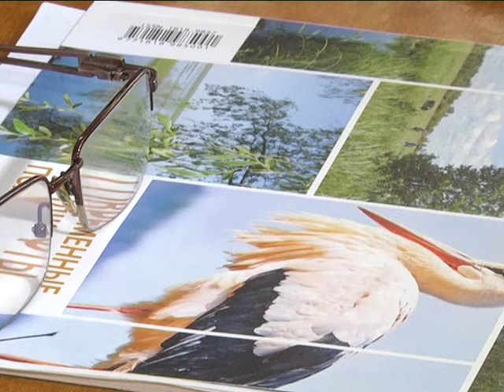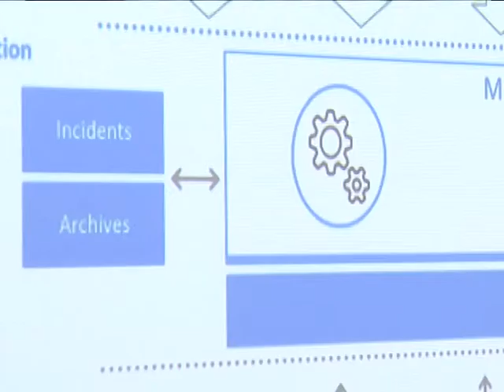2018-06-14 г. Брест. Круглый стол по экологическому мониторингу. Новости на Буг-ТВ.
Большой разговор  на экологическую тематику с участием руководства города над Бугом, представителей санитарных служб, экологов и МЧС, общественности и средств массовой информации прошла в Брестском городском исполнительном комитете. Инициатором встречи выступил глава Бреста Александр Рогачук, пригласив к обсуждению  проекта экологического мониторинга городских территорий всех заинтересованных лиц. Разговор получился содержательным и актуальным:  инициативная группа противников  аккумуляторного завода придала встрече остроту и злободневность. Тема строительства предприятия в пригороде Бресте по-прежнему остается главной для горожан и жителей Брестского района.